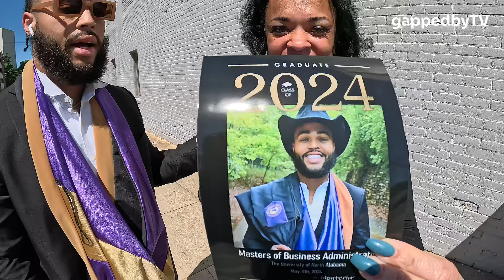S2E3: graduated MASTERS this past weekend w/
GoPro Hero 8

In this video, I reach a goal I have been aiming for for quite some time. Graduate school was a long journey, but I can finally say that it is over, and I could not be more enthused. If you consider returning to school, could you find a reason and hold on to it? The moment it gets hard, ask what's your why? You will keep going if it is important enough, but your purpose has to be bigger than yourself. Thanks for tuning in GAPPEDBYGANG !

What is gappedBY?
As we take on 2024, I wanted to create a slogan that resembles my life journey. In this life, compared to some my age, I have gapped the majority. This movement is a reminder of continuance, a reminder to those gapping the majority. It has nothing to really do with motorcycles! I'm 25 years old; I have already won the race.

All videos posted have nothing to do with the person posting nor any relation to the rider portrayed in any way, including his or her location, identity, or likeness.